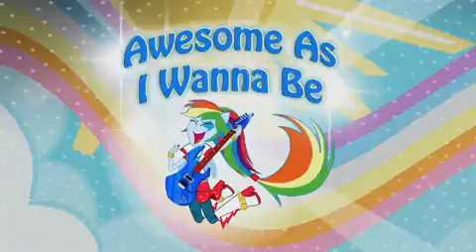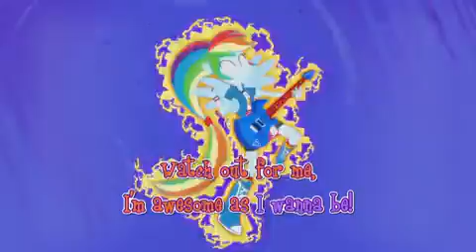MLP: Rainbow Rocks awsome as I want to be